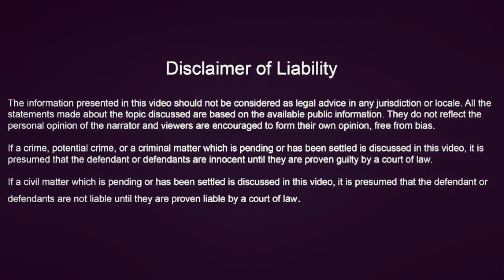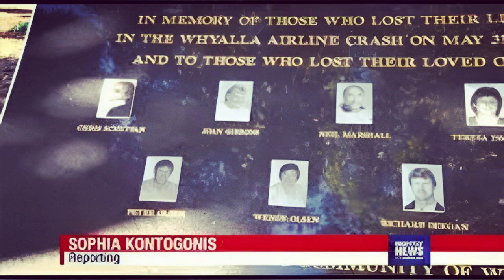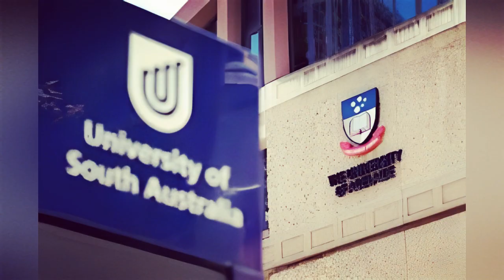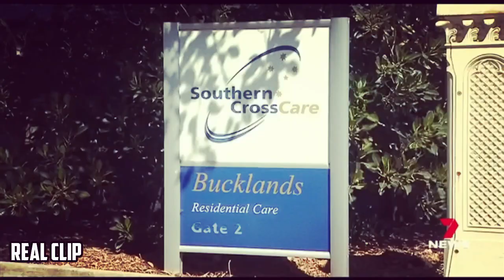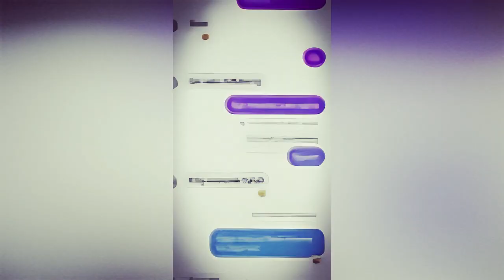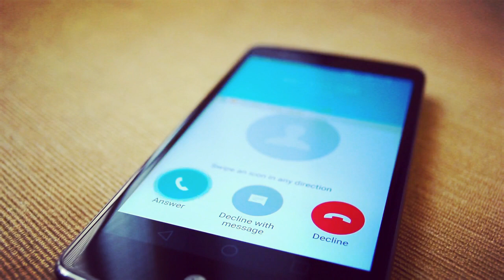Lethal Love | Jasmeen Kaur's Obsession Leads to Murder